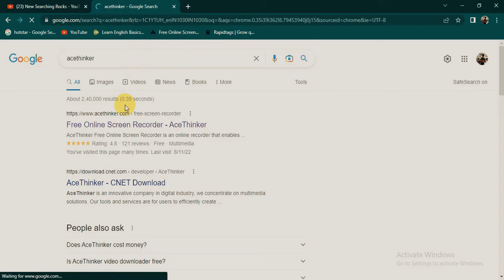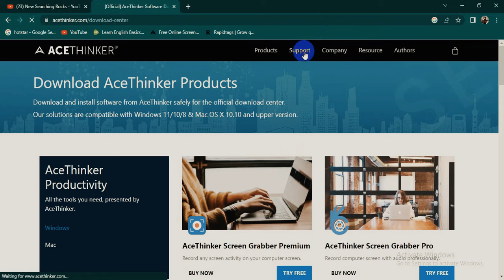BEST RECORDER ACETHINKER FOR VIDEO